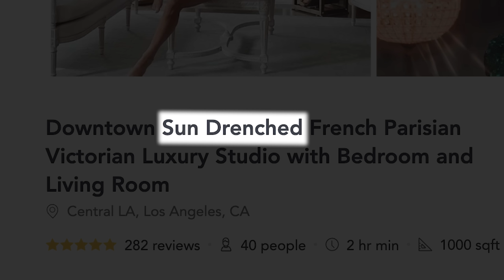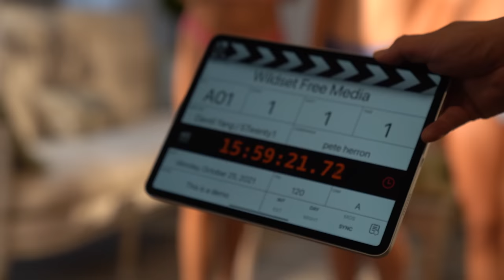BTS Victoria's Secret & Honey Birdette Photoshoot with Wild Set Free Crew in 4K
Join our YouTube Channel Membership to access exclusive content including extended videos of our favorite models, never before seen BTS footage, and models exclusive to the Channel Membership!

BTS of Wild Set Free Photoshoot with Alena Savostikova, Sarah Waddle, and Ray Marie Morris in Victoria's Secret and Honey Birdette, Wild Set Free in 4K.

Please SUBSCRIBE and join us for some fun and beauty as we travel with top talents from all over the world to gorgeous travel destinations, this time we kickoff in Tulum, Mexico.

Our videos and photos are shot with multiple crew members and various different types of equipment but here are our favorite items :

Sony Alpha 7S iii
Sony Alpha 1
Sony FE 12-24mm F/2.8
Sony FE 70-200 F/2.8

Stills:
Nikon Z7II
Nikon Z 24-70mm F/2.8
Nikon Z 70-700mm F/2.8
Nikon Z 85mm F/1.8

Drone:
DJI Air 2S w/ Smart Controller

It helps us out if you decide to purchase any of the above using one of our links.